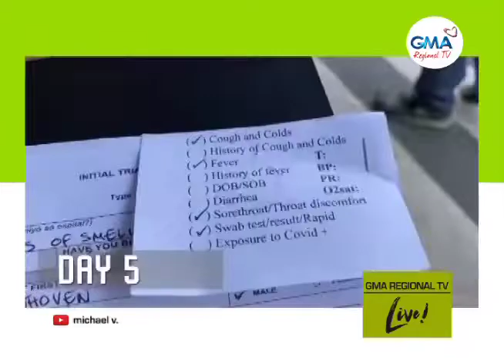GMA Regional TV Live: Ma-Inspire sa mga Estorya ni Kapuso Comedian Michael V.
Human hingpit nga naayo sa COVID-19, paminawon ang mga makapadasig nga mga estorya ni Kapuso Comedian Michael V.